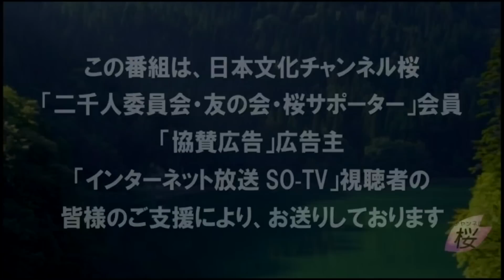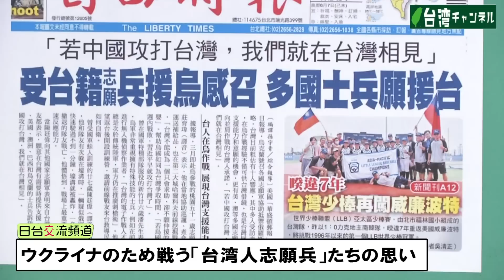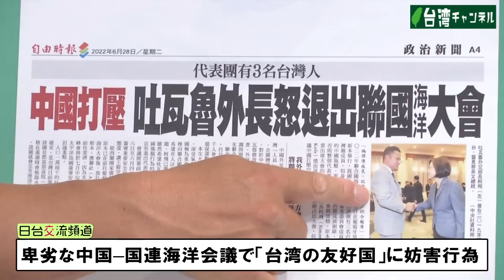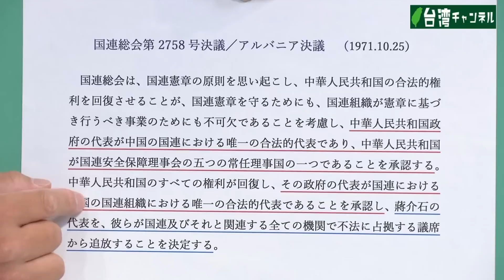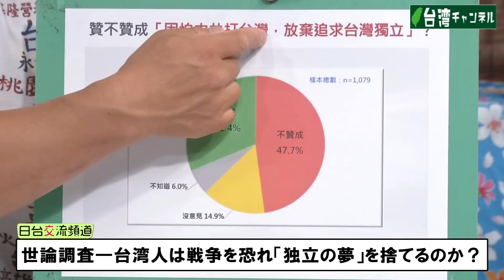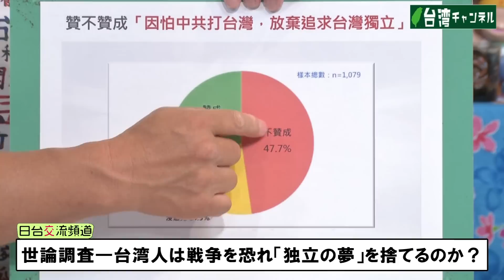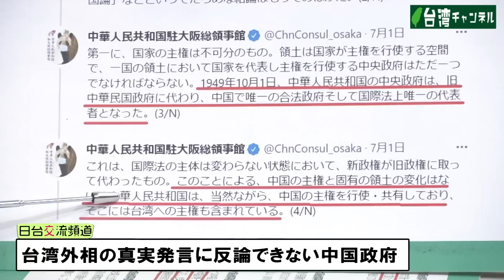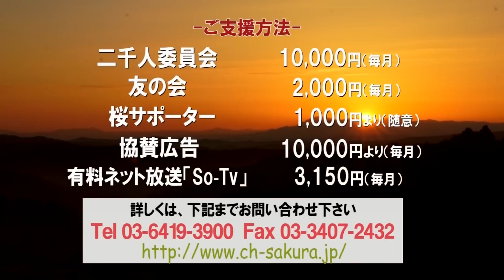【台湾CH Vol.431】日本人も注目を！ 完全破綻の「一つの中国」原則！ 台湾外相「中国は台湾を統治したことなし」に中国政府は反論できず / ウクライナ「台湾人志願兵」の思い [R4/7/9]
台湾チャンネル第431回は、①ウクライナのために戦う「台湾人志願兵」たちの思い。②卑劣！国連海洋会議で「台湾の友好国」に中国が露骨な妨害行為。③世論調査―戦争を恐れて「独立の夢」捨てる？④台湾外相の「中国は台湾を統治したことなし」発言に反論できない中国政府。

【日台交流頻道】第431集，中國無法反駁吳外長「中國從未統治過台灣」發言 / 民調―怕中國攻打，放棄追求獨立？ / 台籍志願兵援烏克蘭之心

キャスター：永山英樹
ゲスト：王紹英（在日台湾同郷会前会長）